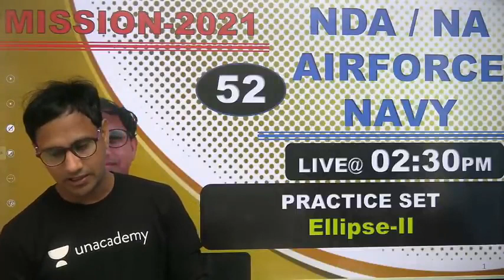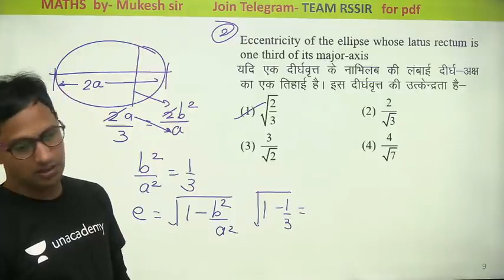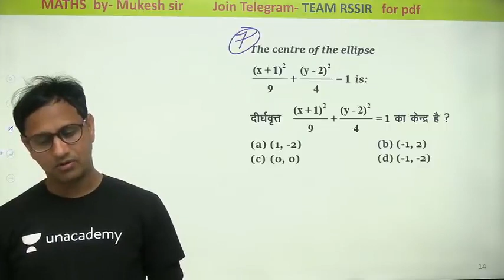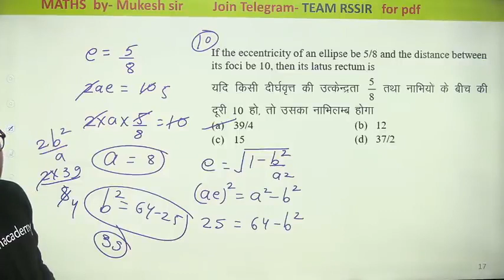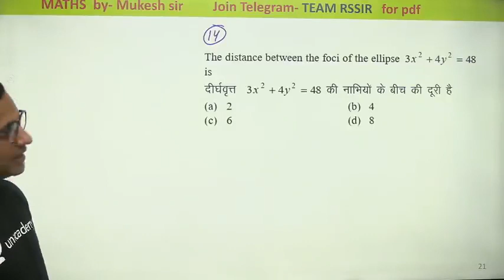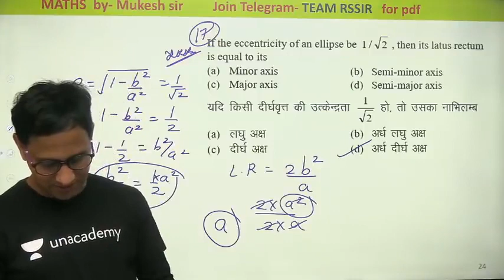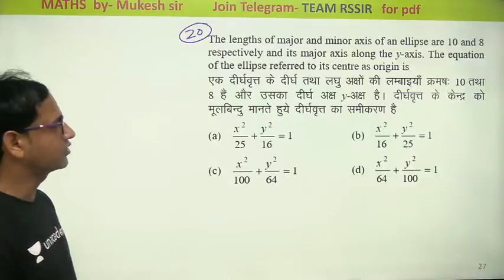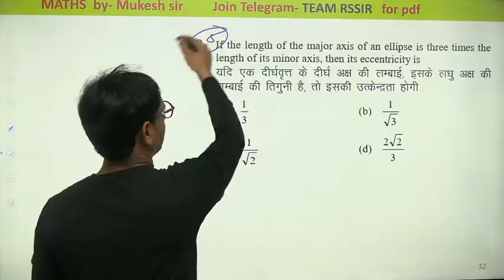(MATHEMATICS_ ELLIPSE-II_#CLASS-52;"_#MISSION_BATCH_2021/MUKESH-SIR)